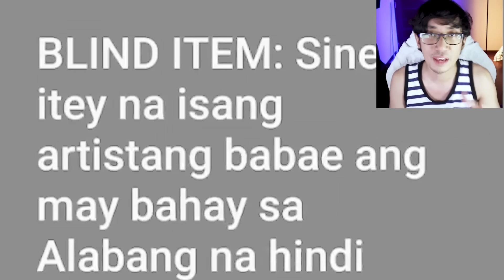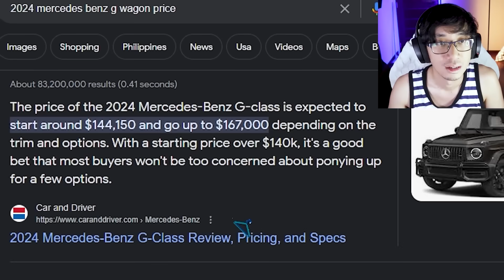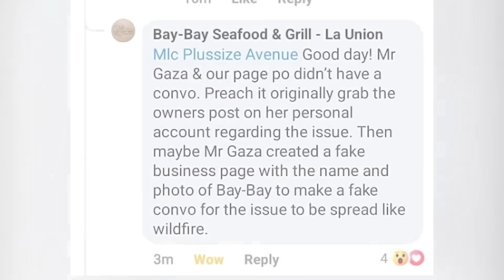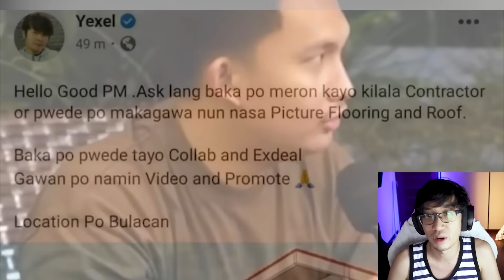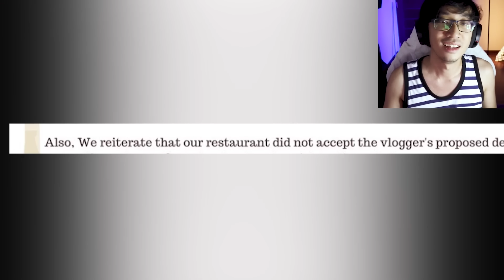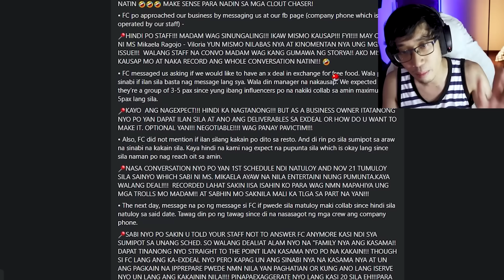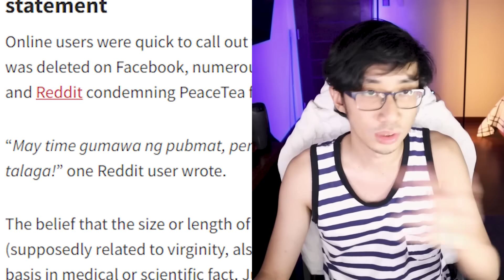FynestChina EXDEAL Buraot? MASIKIP Kiffy Samgyup Promo SOS 59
FynestChina Exdeal Buraot nga ba? Kain Kiffy Samgyup Promo, sulot o sukot 59